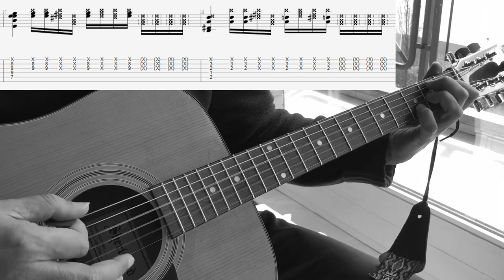Tuto guitare: La Salsa de Lavilliers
Vous voulez apprendre à jouer "La Salsa" de Bernard Lavilliers à la guitare ?  Voici ma transcription de ce morceau mythique de l'album :-)